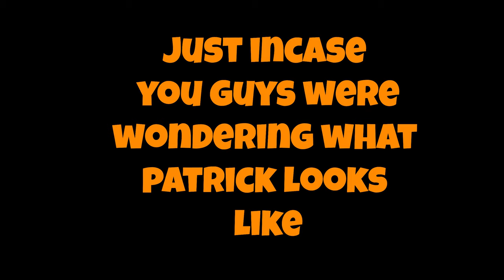the drunken peen mutilator [VRChat]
I dont know what to say about this one lol. Enjoy?
The peen mutilator to Rick's disapproval of the massage. Patricks weird laugh, Frustrated needing help to jump. Gordon Ramsey wanting to cook my lil chile body and Patrick Star's whole body reveal IRL.

Make sure you guys check out their channel as well :D

Computer Specs:
16Gb Ram DDR4
Corsair Vengeance Pro

Thank you guys so much again